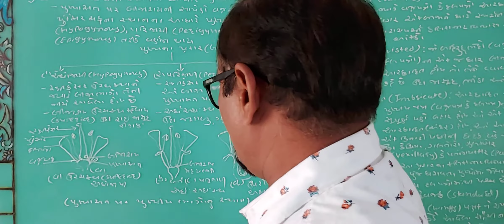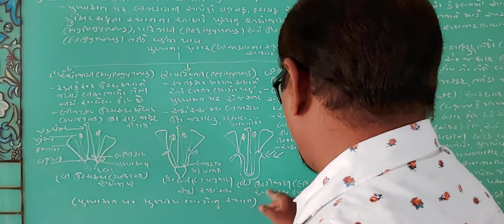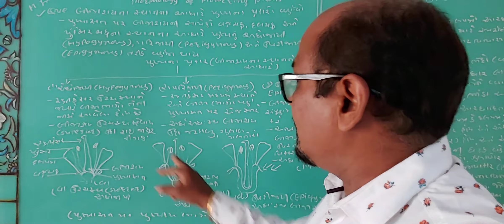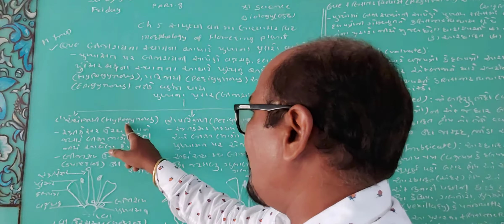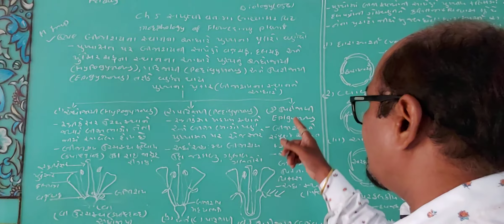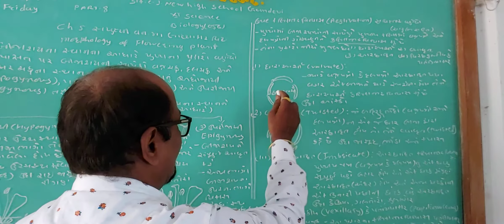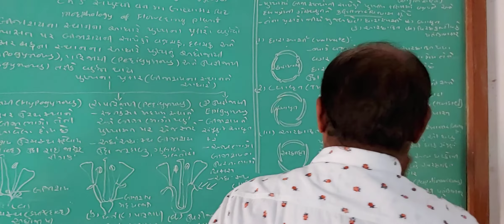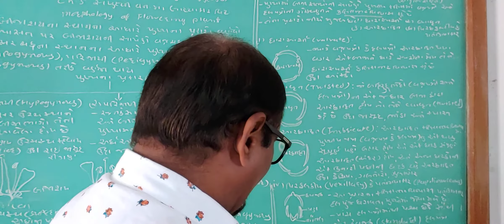11 science biology (056) part-8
બીજાશયના સ્થાન ને આધારે પુષ્પો ના પ્રકારો : અધોજાયી (hypogynous), પરિજાયી ( perygynous) ઉપરીજાયી (Epygynous) and Aeistivation(કલિકાન્તરવિન્યાસ)ના પ્રકારો વણૅવો.